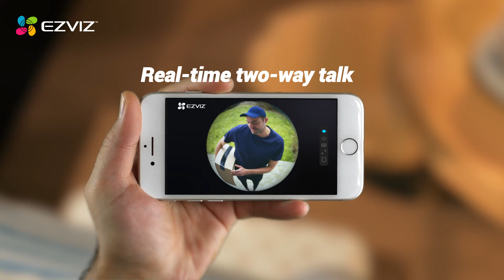EZVIZ DB2C Kit